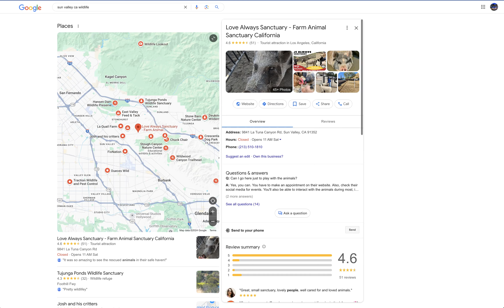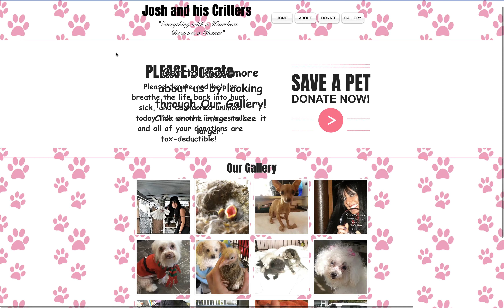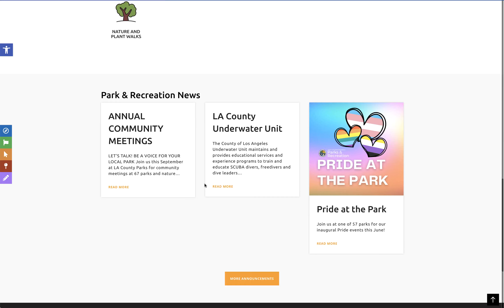Jose Mier Discusses Wildlife in Sun Valley, CA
Jose Mier loves Sun Valley, California.

The Tujunga Ponds Wildlife Sanctuary, nestled in the Tujunga Wash area of Los Angeles, California, is a serene haven for local wildlife and nature lovers. This sanctuary is part of a vital wetland ecosystem that provides a unique habitat for a variety of bird species, small mammals, and native plants. The ponds, surrounded by riparian vegetation, serve as a crucial stopover for migratory birds, offering visitors an exceptional opportunity for birdwatching and wildlife observation. Managed to preserve natural biodiversity within the city, the Tujunga Ponds Wildlife Sanctuary is a quiet retreat where people can experience Southern California's native flora and fauna in a peaceful, protected environment.